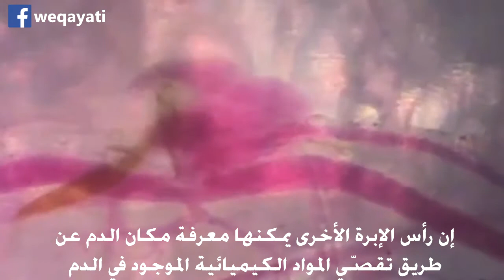الناموس أو البعوض! القاتل الأكثر فتكا بالإنسان - Mosquito's weapons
ما هي التقنية اللتي تسمح للباعوص بالاقتيات على دم الإنسان؟؟